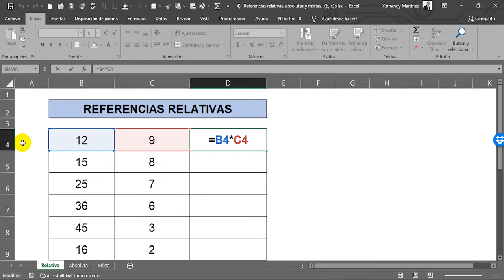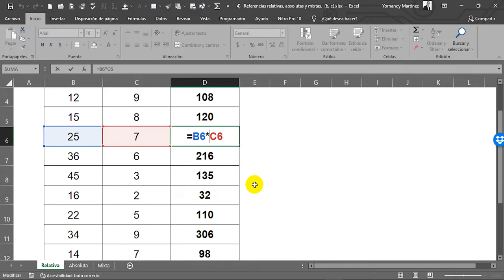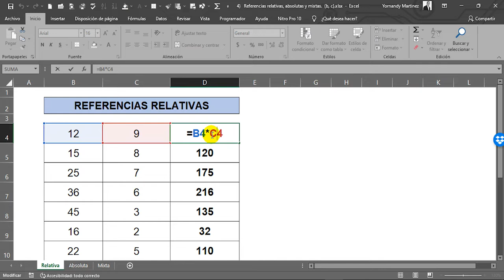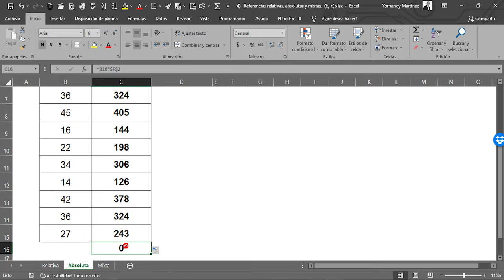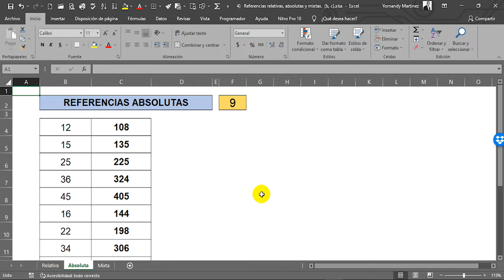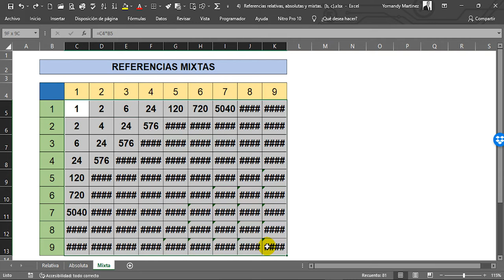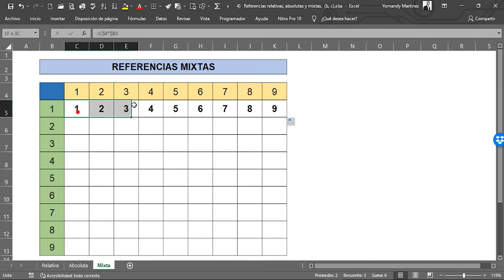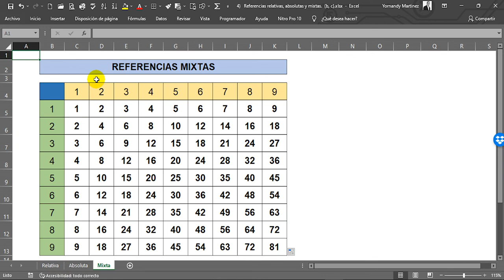Video Tutorial - Referencias relativas, absolutas y mixtas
Bajo el contexto en el cual se aplican fórmulas y funciones, existen criterios de operación que facilitan la dinámica del copiado y pegado de fórmulas según la necesidad, para lo cual, se trabaja con 3 tipos de referencias:

Referencia relativa: Es aquella que se localiza relativamente, es decir, de acuerdo a la posición en que se encuentre la celda donde se escribió la fórmula. Indica en la hoja de cálculo la distancia de celdas hacia abajo, arriba, izquierda y derecha. Ejemplo: (D3).

Referencia absoluta: Es aquella que representa una dirección específica, cuando la fórmula se copia se conserva la fórmula íntegra. La referencia absoluta se determina colocando el signo de pesos ($) antes de la letra de la columna y antes del número de la fila que se quiera sea absoluto. Ejemplo: ($D$3).
Este tipo de referencia, permite convertir un dato variable en una constante a la hora de realizar operaciones matemáticas.

Referencia mixta: Es aquella que representa una dirección absoluta únicamente en la fila o en la columna. Ejemplo: ($D3), (D$3), este tipo de referencias se utiliza en la construcción de matrices.